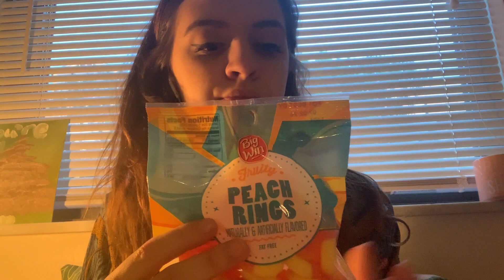ASMR Whispered Ramble and Eating Gummies (youtube drama, the bachelorette, RuPaul)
Hello, lovely humans!! I missed you all so much and am back for good this time, I promise. If you enjoyed this little ramble, I'd be happy to make more. Let me know your thoughts on the possibility pf astrology videos and more videos on the MBTI. Love you all, see you soon